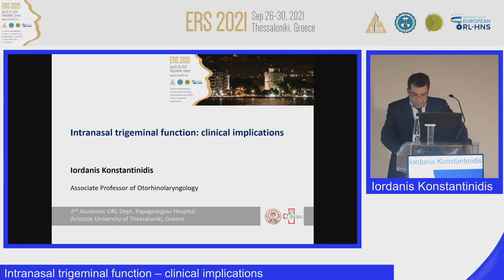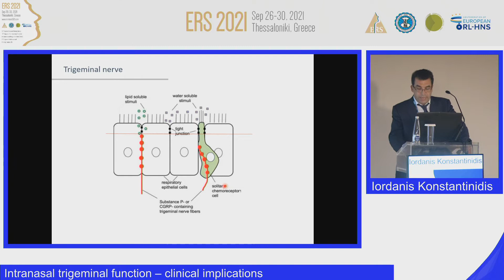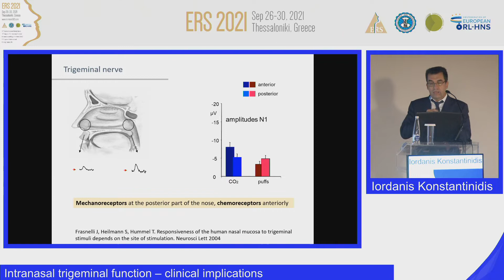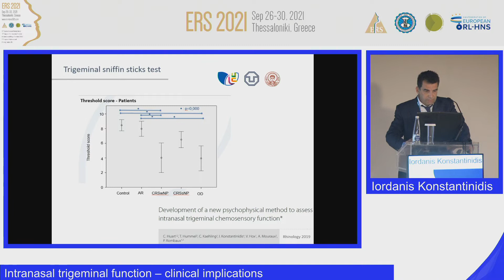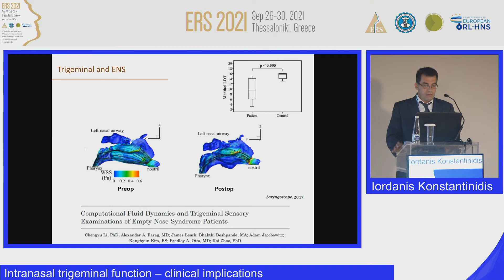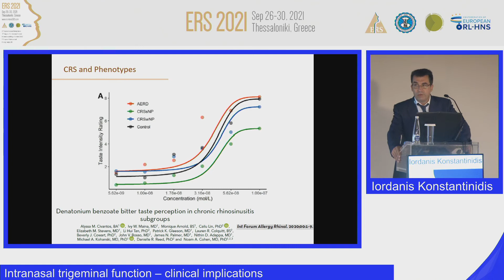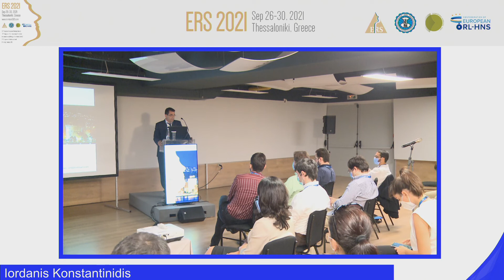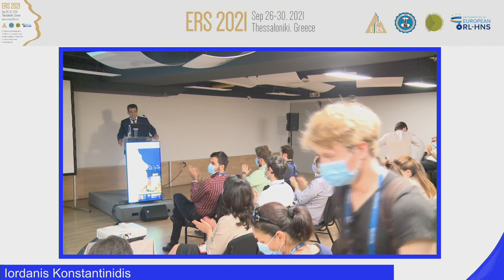ERS Thessaloniki 2021,Intranasal trigeminal function–clinical implications, Iordanis Konstantinidis